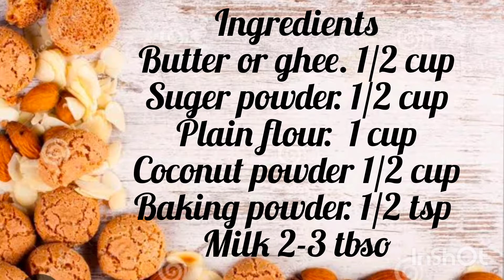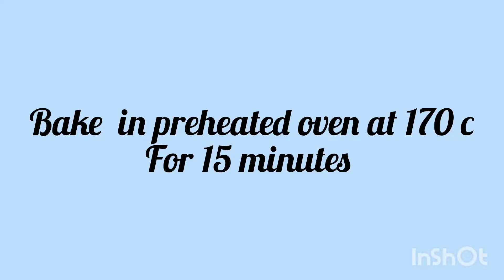COCONUT COOKIES/Real Coconut cookies/Coconut biscuits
Super clCrunchy Coconut biscuits .Very tasty and easy to make.lets try